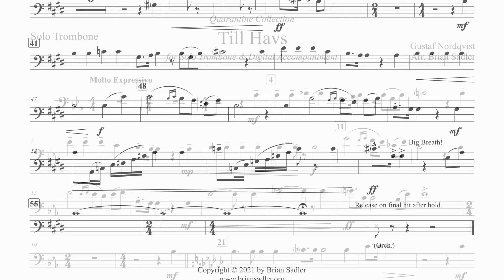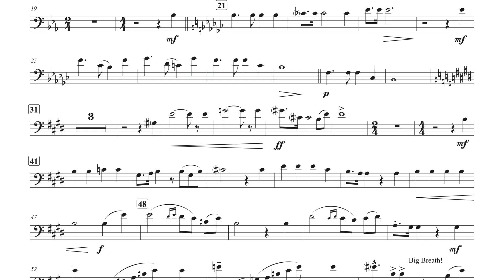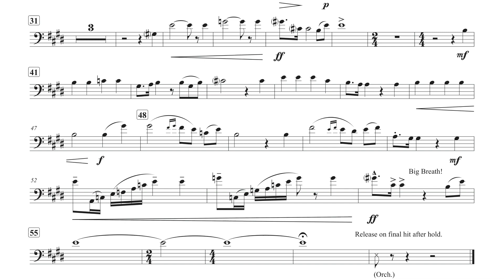Till Havs for Solo Trombone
Performed by Daniel Watt.
The newest piece in the Quarantine Collection!  Grab your trombone and play the only arrangement of this Swedish folk song for trombone and digital accompaniment!  Play along with realistic orchestral backgrounds and wow your audience with your operatic tone!